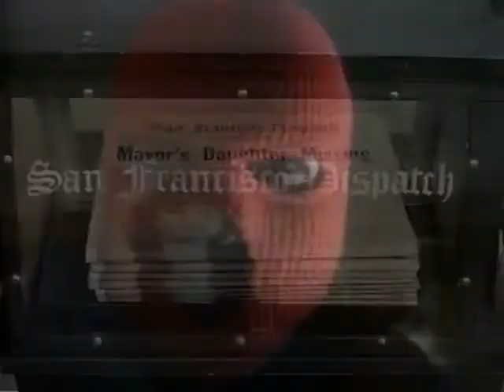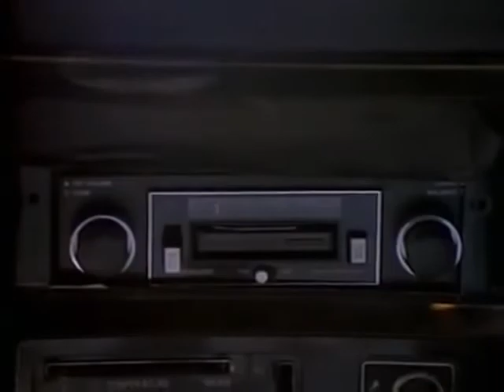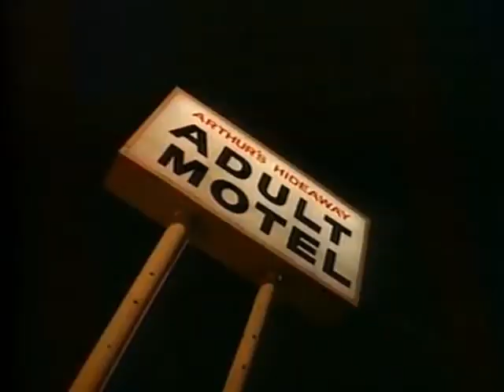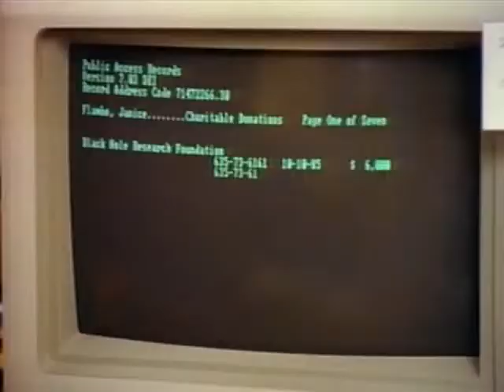SLEDGE HAMMER! [S1 E01] Ein perfektes Team (Pilotfolge)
1. Ein perfektes Team (Pilotfolge)
Flambo Francine, die hübsche Tochter des Bürgermeisters, ist entführt worden. Der verzweifelte Vater will, dass ein Mann mit ungewöhnlichen Methoden und großem Durchsetzungsvermögen den Fall übernimmt. Also bekommt Sledge Hammer, der gerade mal wieder wegen unnötiger Gewalt vom Dienst suspendiert wurde, seine Marke zurück. Zusammen mit der hübschen Dorl Doreau macht sich der toughe Cop an die Lösung des Falles. Und eines ist für Sledge Hammer Ehrensache: Er wird Flambo Francine zurückbringen - tot oder lebendig ...